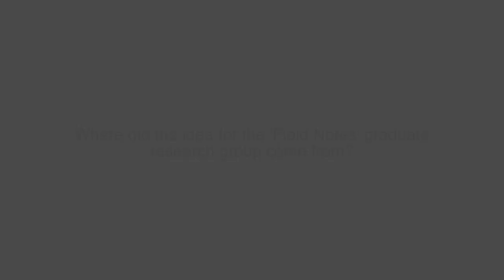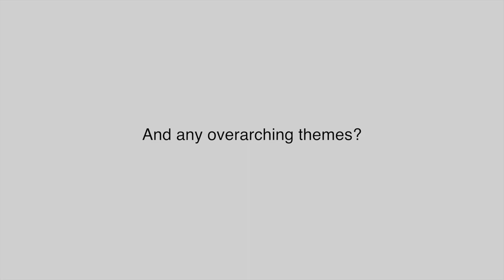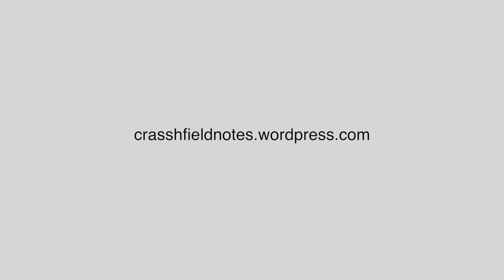Field Notes trailer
Field Notes: Histories of Archaeology and Anthropology

CRASSH Graduate Research Group introduced by conveners William Carruthers (History and Philosophy of Science), Allegra Fryxell (History) and Julie Lawrence (Archaeology and Anthropology).